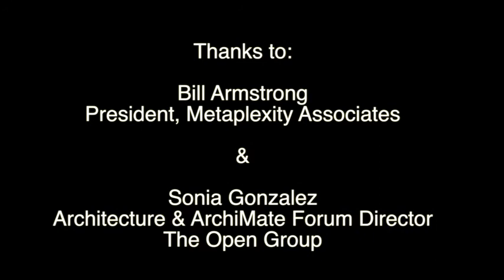The Open Group - Sonia Gonzales and Bill Estrem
Discussion between Sonia Gonzales, Architecture & Archimate® Forum Director of The Open Group and Bill Estrem, President of Metaplexity Associates, talking about making TOGAF® and Archimate® work better together.